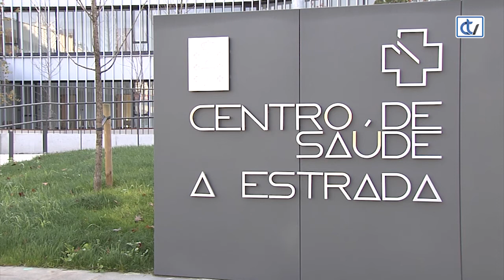Visita de Núñez Feijóo ao novo centro de saúde de A Estrada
Feijóo subliñou que, cun investimento de máis de 4 millóns de euros, conseguiuse aumentar case nun 30% a superficie asistencial que ten o centro de saúde actual. “Un 30% máis de superficie para atender ao mes preto de 10.000 consultas xerais, preto de 10.000 de enfermaría e preto de 2.000 de pediatría”, destacou.

Así mesmo, resaltou que esta infraestrutura pasa desde hoxe a formar parte dos 77 centros de saúde novos ou reformados nos últimos anos. “E, seguiremos comprometidos coa Atención Primaria nesta lexislatura, coa construción ou renovación de 39 centros de saúde; todo isto para ir finalizando o mapa de centros de saúde da Comunidade”, garantiu, avanzando que os presupostos recollen, ademais, unha partida de máis de 3 millóns para climatización de centros de saúde; e unha partida de 20 millóns para adaptacións de centros de saúde relacionadas coa atención á covid.